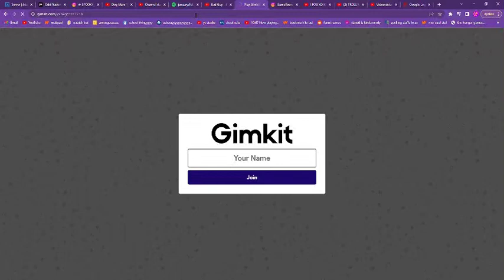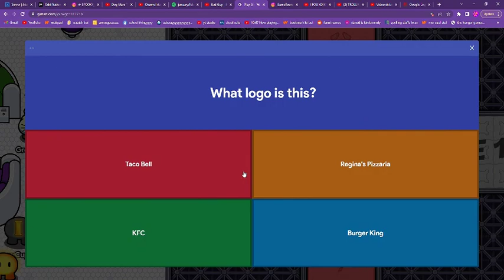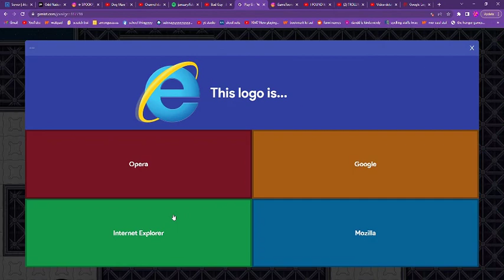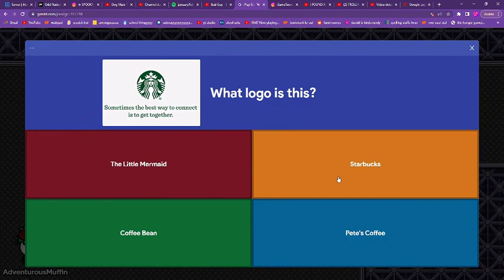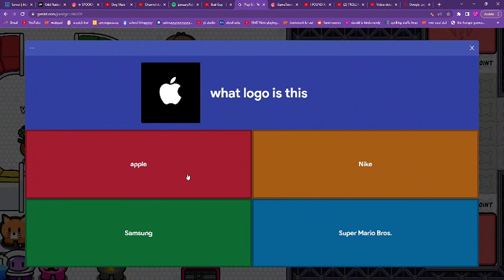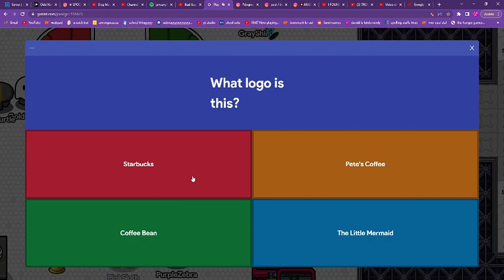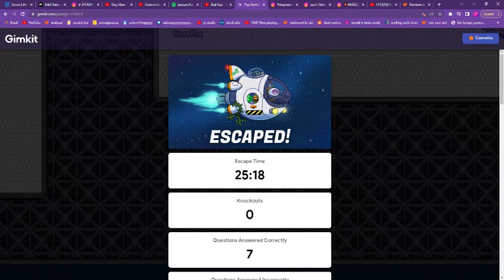ONE WAY OUT GAMEPLAY (unedited)